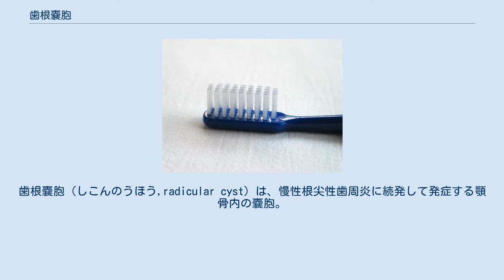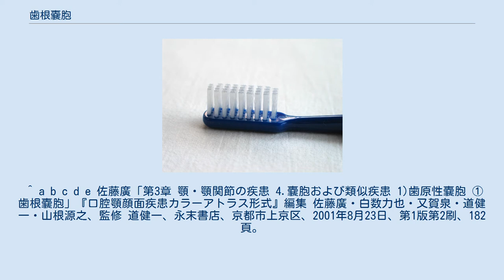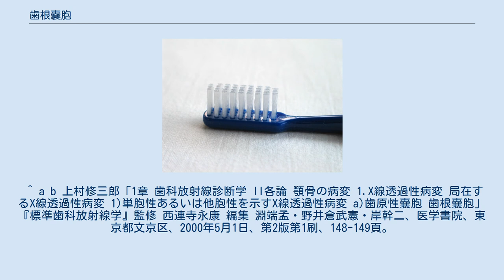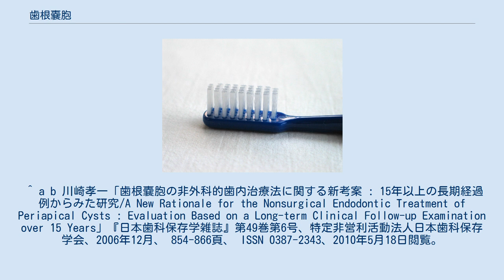歯根嚢胞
歯根嚢胞（しこんのうほう,radicular cyst）は、慢性根尖性歯周炎に続発して発症する顎骨内の嚢胞。
歯原性嚢胞の一種であり、炎症性嚢胞の一種でもある。
根尖性嚢胞とも。
 類縁疾患として歯周嚢胞、歯根肉芽腫がある。
歯牙根尖部及び歯根側方部に形成され、これらはそれぞれ根尖性歯根嚢胞、根側性歯根嚢胞という。
 臨床的な所見としては、各年齢層に生じ、根管処置を終えた永久歯の失活歯など生じる。
ほとんど無症状に経過し、顎骨を徐々に膨隆させ小指頭程度の大きさにまでになる。
細菌感染による急性炎症（二次感染による根尖性歯周炎）を起こさない限り著しい症状を示さない。
そのため発見が遅れることがある。
 顎骨内の嚢胞としての発生頻度はいちばん高く、顎嚢胞全体の50～60%を占める。
下顎よりも上顎に多い。
上顎側切歯、上顎中切歯の順に多く生じ、下顎では第一大臼歯、小臼歯の順に生じやすい。
好発は20～30歳代。
性差なし。
 歯根肉芽腫などの慢性根尖病変にマラッセ残存上皮が迷入増殖し発症するといわれている。
 ほとんど無症状に経過する。
大きく成長したものでは羊皮紙様感や波動を認めるものもある。
二次感染が生じた場合には炎症所見を認める。
巨大な歯根嚢胞は、鼻腔底や上顎洞底を圧迫変位させることもある。
 エックス線写真上では、歯根膜空隙とつながる単房性の透過像がみられる。
大きなものでは透過像が複数歯に及ぶ場合もある。
嚢胞の内容物として黄褐色の粘稠性や漿液性の液体、炎症細胞、剥離上皮細胞、コレステリン結晶が認められる。
 確定診断のためには嚢胞壁の確認が重要であるため、臨床診断での確定診断は難しい。
 直径10mm以下の小さなものはレントゲンでは歯根肉芽腫と鑑別が困難である。
大きなものは他の嚢胞との鑑別を要する。
 観血的療法として嚢胞摘出術や開窓術と歯根端切除術を行い、病巣が歯根を大きく含む場合は抜歯を行なう方法が一般的であるが、非観血的治療として、歯内治療法（根管治療）により治療する方法も試みられている。
 ^ a b c d 森田展雄「第8章 顎口腔の嚢胞　2.顎嚢胞 1.歯原性嚢胞 1)歯根嚢胞」『口腔外科学』白砂兼光、古郷幹彦、医歯薬出版、東京都文京区、2010年3月10日、第3版、300-301頁。
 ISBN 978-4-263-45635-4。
 NCID BB01513588。
 ^ a b c d e 佐藤廣「第3章 顎・顎関節の疾患 4.嚢胞および類似疾患 1)歯原性嚢胞 ①歯根嚢胞」『口腔顎顔面疾患カラーアトラス形式』編集 佐藤廣・白数力也・又賀泉・道健一・山根源之、監修 道健一、永末書店、京都市上京区、2001年8月23日、第1版第2刷、182頁。
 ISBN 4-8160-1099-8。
 ^ a b 上村修三郎「1章 歯科放射線診断学 II各論 顎骨の病変 1.X線透過性病変 局在するX線透過性病変 1)単胞性あるいは他胞性を示すX線透過性病変 a)歯原性嚢胞 歯根嚢胞」『標準歯科放射線学』監修 西連寺永康 編集 淵端孟・野井倉武憲・岸幹二、医学書院、東京都文京区、2000年5月1日、第2版第1刷、148-149頁。
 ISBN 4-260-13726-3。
 ^ 菅原信一「7章根尖部歯周組織の病変 IV.慢性根尖性歯周炎 2.慢性根尖性肉芽性歯周炎 2)歯根嚢胞」『歯学生のための病理学』口腔病理編、二階宏昌・伊集院直邦・下野正基、医歯薬出版、東京都文京区、2003年2月25日、第2版第5刷、99-101頁。
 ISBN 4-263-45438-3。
 ^ a b 川崎孝一「歯根嚢胞の非外科的歯内治療法に関する新考案 : 15年以上の長期経過例からみた研究/A New Rationale for the Nonsurgical Endodontic Treatment of Periapical Cysts : Evaluation Based on a Long-term Clinical Follow-up Examination over 15 Years」『日本歯科保存学雑誌』第49巻第6号、特定非営利活動法人日本歯科保存学会、2006年12月、 854-866頁、 ISSN 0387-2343、2010年5月18日閲覧。